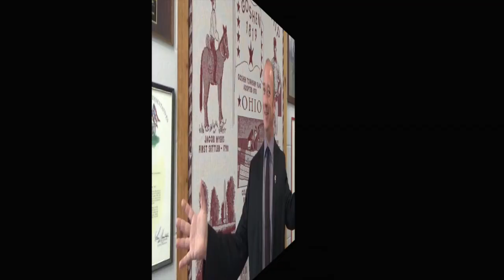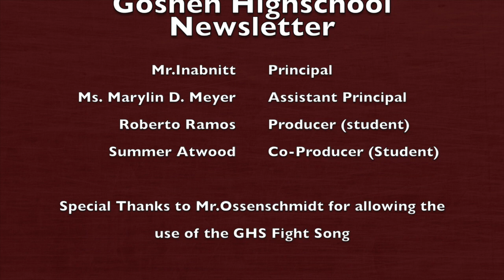March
GHS March Newsletter